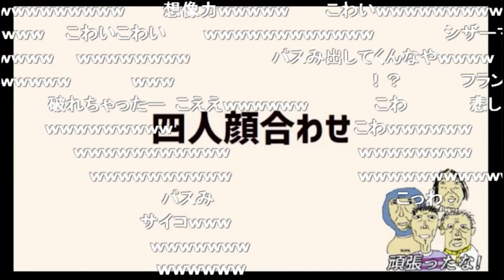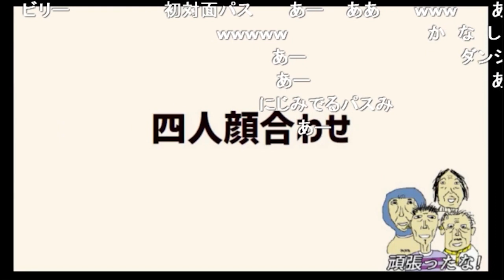hacchiが悲しそうな顔をしていた理由【ナポリの男たち切り抜き】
元動画：
#54 ナポリの男たち親睦会・振り返り